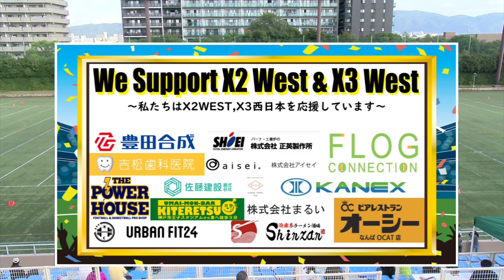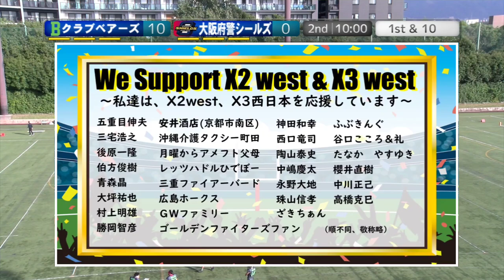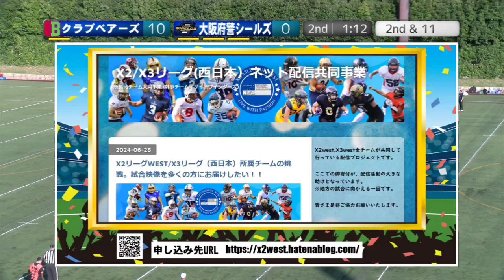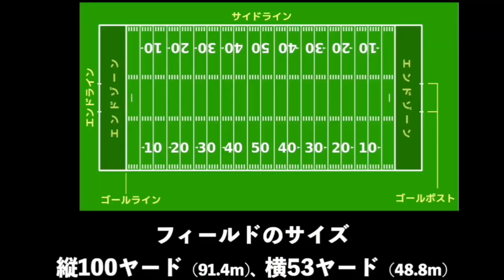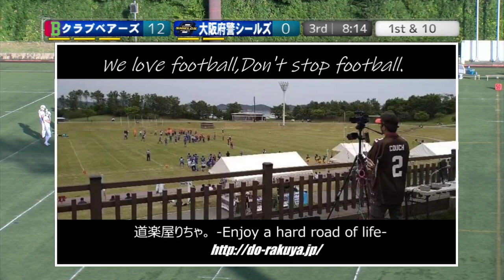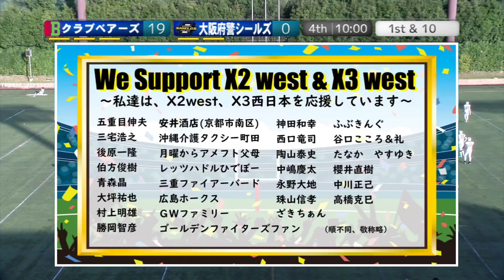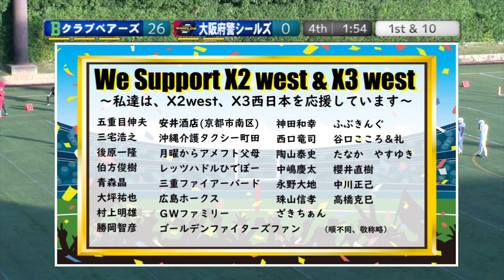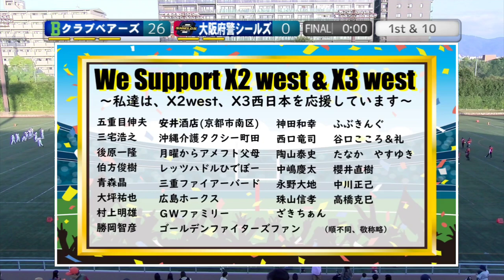[Full]クラブベアーズ×大阪府警シールズ(20241104)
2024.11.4(Mon) X3リーグwest at 鶴見緑地球技場
クラブベアーズ(3勝0敗)×大阪府警シールズ(1勝2敗)
【アーカイブ版（Full）】

2024シーズン。今季もNFA日本社会人アメリカンフットボール協会承認の下、